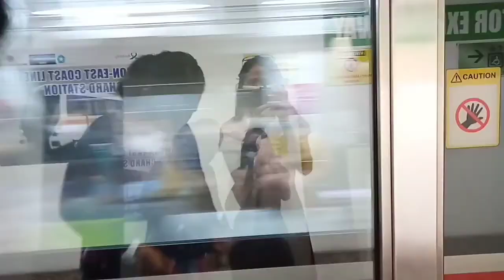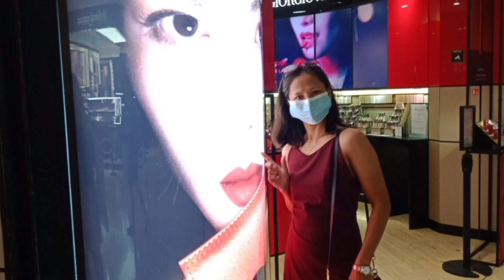P2/How I Spent My Off Day Betimes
This is how I spent my off day betimes!  After our lunch gathering before goin home this is what I did! Passed by a Mall with friend!